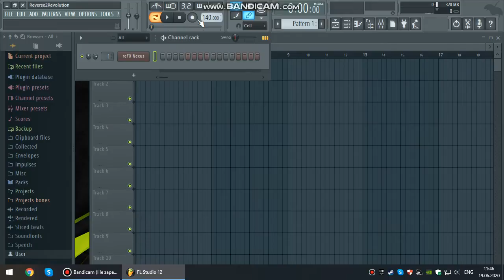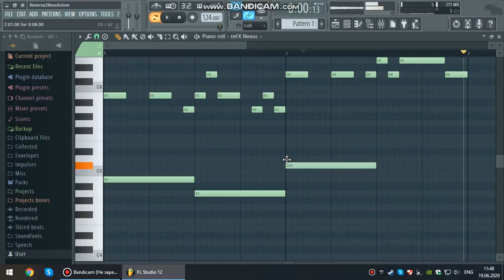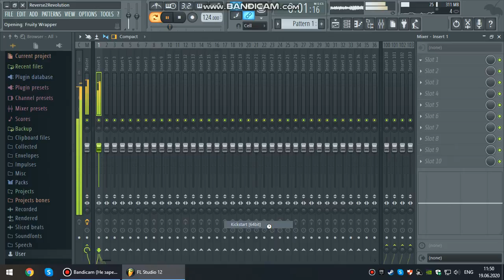Avicii - Wake Me Up | FL Studio